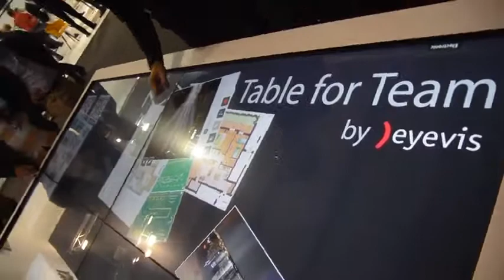eyevis T3 Touch Table @ Salone del Mobile 2015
The amazing eyevis touch table technology in action.

Original video: eyevis Italia.